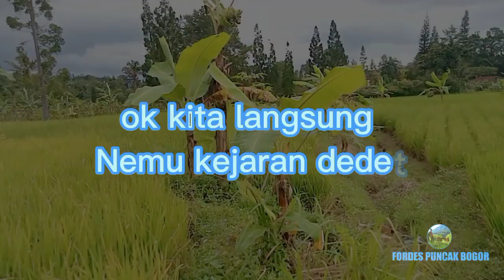tes anjing baru.besama anjing terbaik kang bonih kejaran sampe azan magerib.